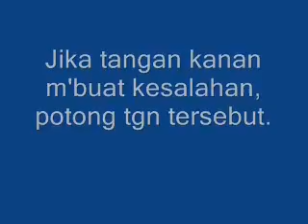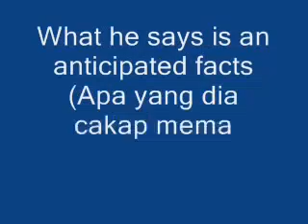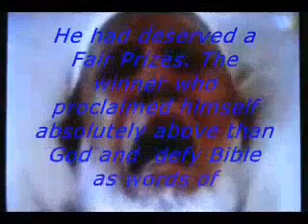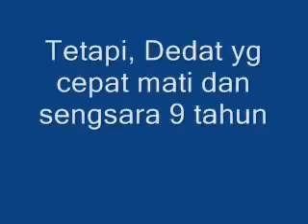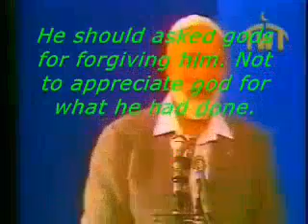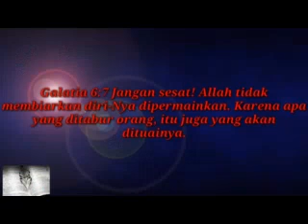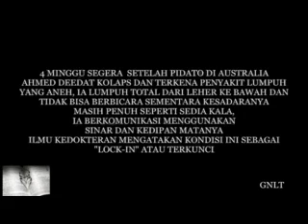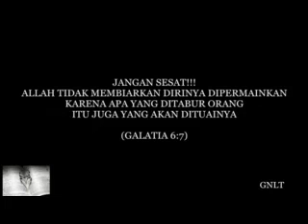Menganang Kembali Ahmad Dedat.